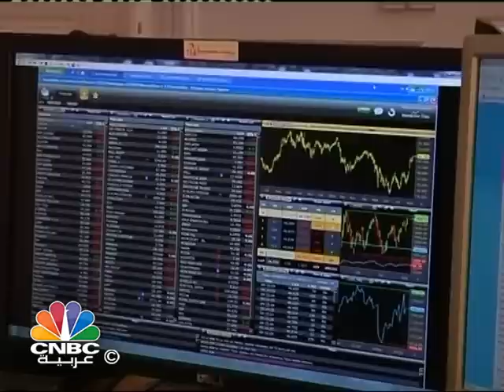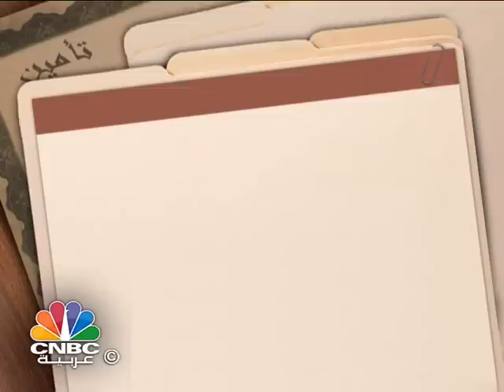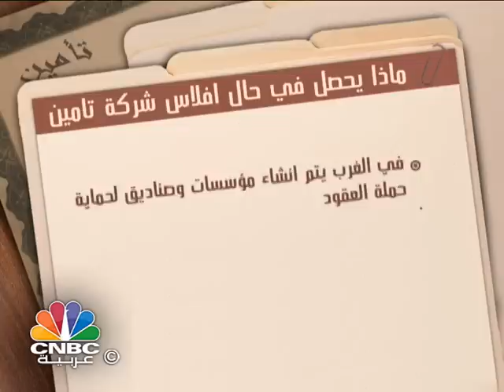برنامج التأمين/ ماذا لو افلست واحدة من شركات التأمين العربية؟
يطرح برنامج "التأمين" التساؤل التالي..ماذا لو افلست واحدة من شركات التأمين العربية؟  سؤال يطرحه كثيرون في ظل الخسائر التي تعاني منها شركات تامين عديدة في السعودية وبنسب مرتفعة تتجاوز 50% من راس المال  من يضمن حقوق حملة الوثائق؟ سنحاول في هذه الحلقة الاجابة على هذا السؤال.